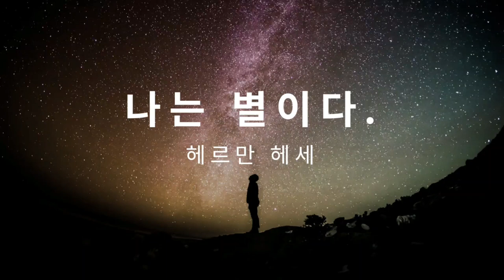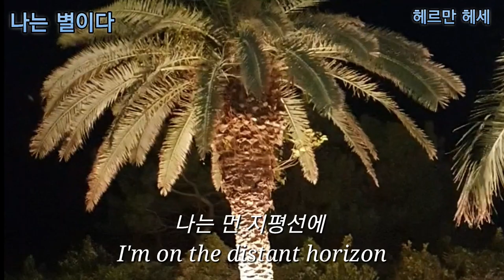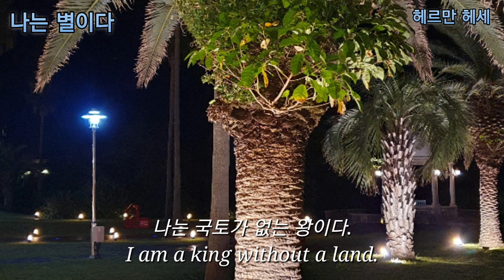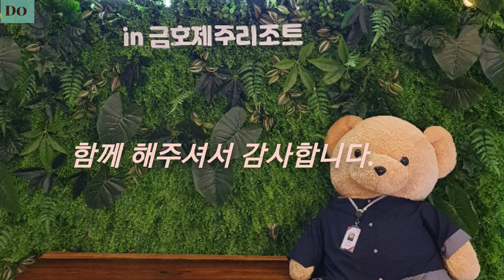@ 리조트의 밤에/⭐ 나는 별이다- 헤르만 헤세.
@ 헤르만 헤세- 독일계 스위스인 이며
시인,소설가, 화가이다.
출생- 1882.7.2 독일 Calw
사망- 1962.8.9 스위스 collna d'Oro Montagnola.
배우자- 니논 헤세 (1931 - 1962)
- 위키백과 -
*제주에 승마 공연을 보고 돌아와서 리조트에서 찍은 영상 입니다.